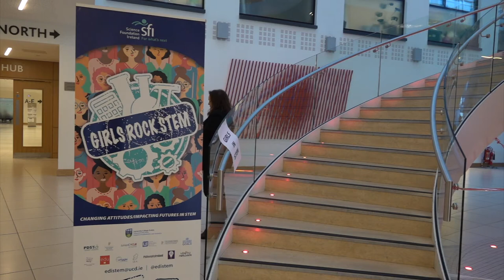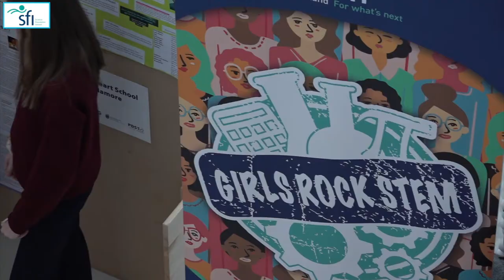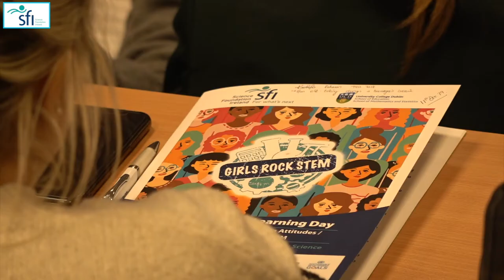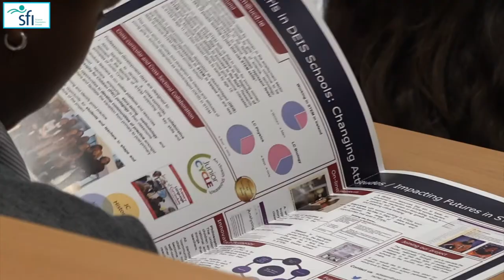Sabina Higgins - Girls in DEIS Schools: Changing Attitudes/Impacting Futures in STEM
Sabina Higgins attends Shared Learning Day